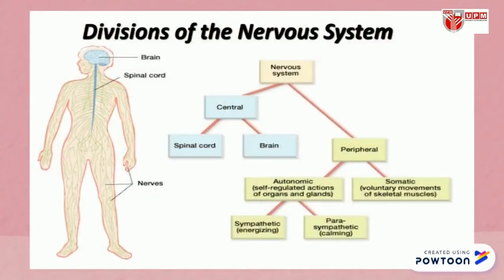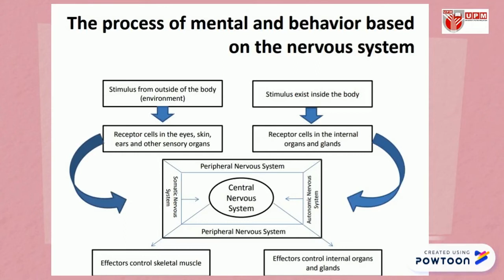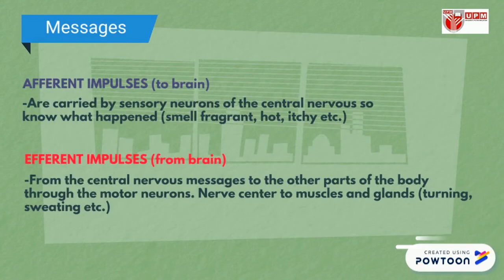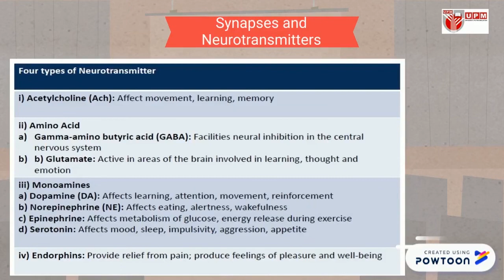PutraMOOC || The Nervous System in Action